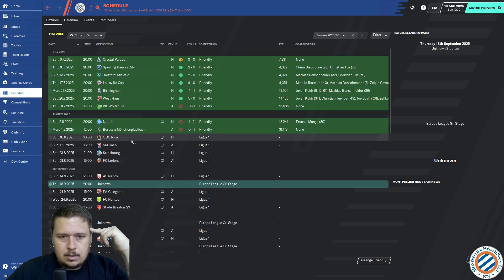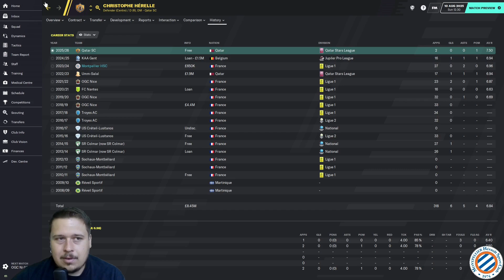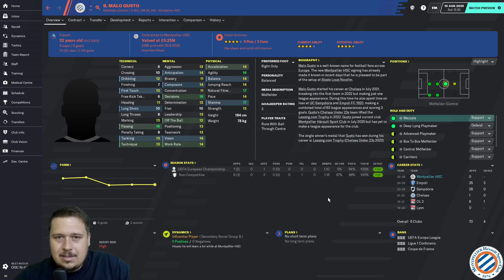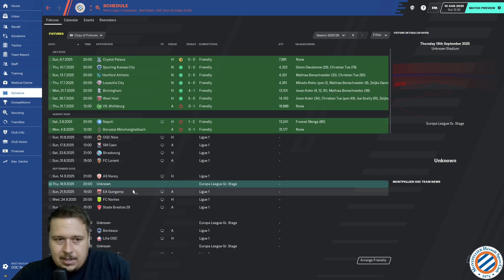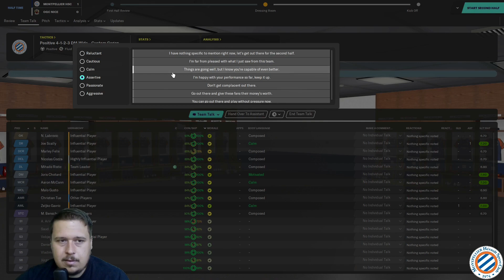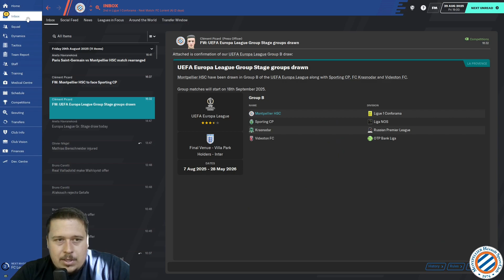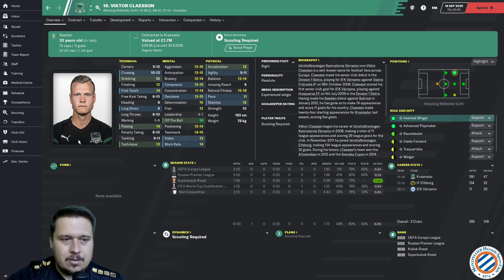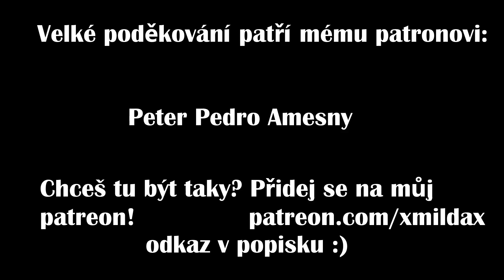From zero to hero epizoda 27. / Montpellier HSC / Football Manager 2020 CZ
27. epizoda tradiční série From zero to hero, která se snaží co nejreálněji napodobit reálný život manažera a jeho cestu za slávou. V první sezóně jsme skončili s týmem Trepça '89 na pátém místě kosovské ligy, nicméně vedení mi nedovolilo studovat trenérskou licenci a tak jsme se přesunuli na poměrně exotické angažmá do týmu Africa Sports d"Abidjan z hlavního města Pobřeží Slonoviny. V první sezóně jsme vyhráli ligový pohár a v lize Africa Sports vytáhli z třináctého místa na čtvrté. Ve druhé obhájili ligový pohár a přidali i ligový titul. Ve třetí jsme obhájili titul a vydali se na pouť africkou Ligou Mistrů, kde jsme vypadli až v semifinále po tuhém boji s Kaiser Chiefs. Putování Pobřežím Slonoviny jsme tedy zakončili se dvěma ligovými tituly, třemi ligovými poháry a jedním superpohárem. Naše další cesty zamířily nečekaně do francouzské ligy, konkrétně do Montpellier, kde místní tým přebíráme na předposledním místě tabulky s cílem dostat ho v letošní sezóně do středu tabulky a v příští zaútočit na poháry. Střed tabulky se nám povedl a sezónu jsme zakončili na 11.místě. Ve druhé sezóně jsme měli za cíl dostat se do Evropské ligy, což se nám finišem na pátém místě povedlo. Zároveň jsme dokráčeli i do finále poháru, kde jsme padli s PSG. Co přinese sezóna třetí?